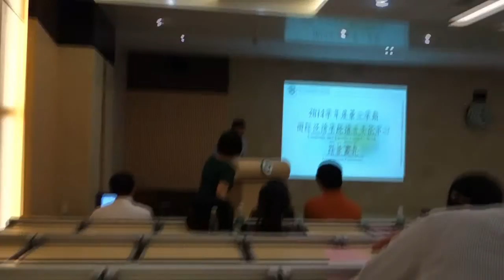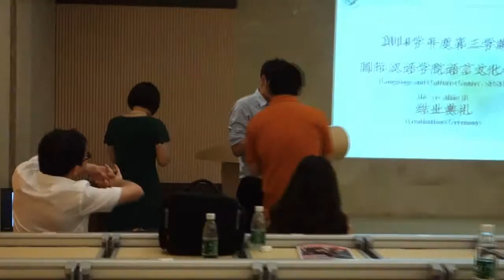Filipino student gives graduation speech in Chinese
Sun Yatsen University International Chinese School, graduation ceremony June 2015